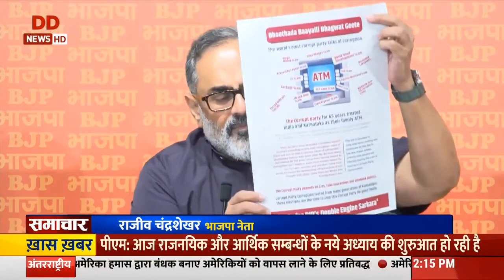Union Minister Rajeev Chandrasekhar slams Congress leader R Ambikapathy on charges of corruption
Union Minister Rajeev Chandrasekhar slams Congress leader R Ambikapathy on charges of corruption. Sleuths of the I-T Department seized Rs 42 crore in cash from the residence of R Ambikapathy, vice-president of the Karnataka Contractors’ Association